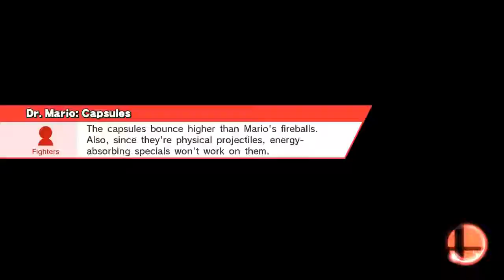the bro out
Online / With Friends / Team Smash
Battlefield
Lucario, Little Mac, Dr. Mario, Cloud